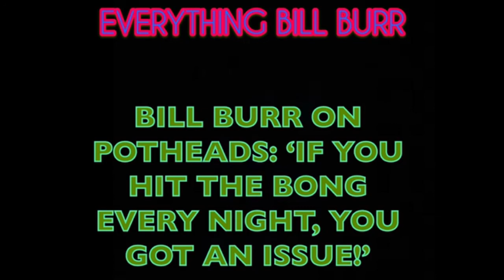Bill Burr on Potheads: ‘If you hit the weed bong every night, you got an issue!’